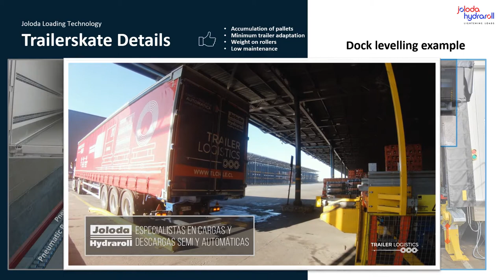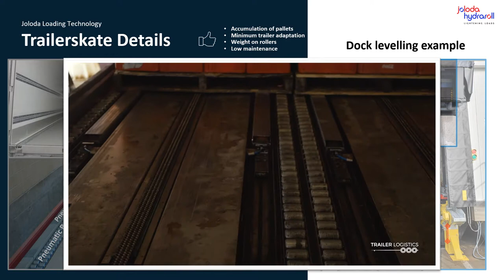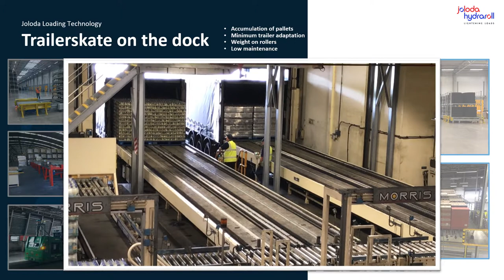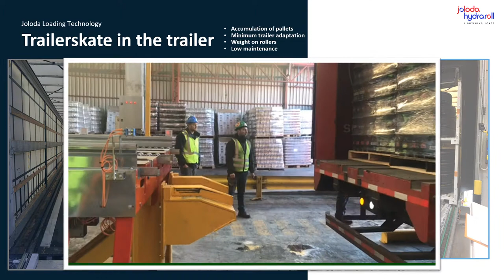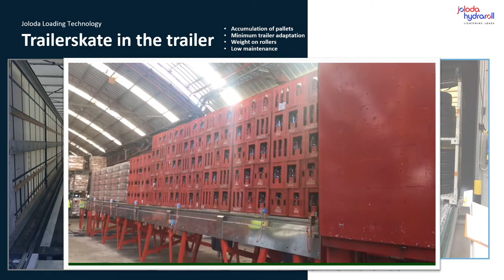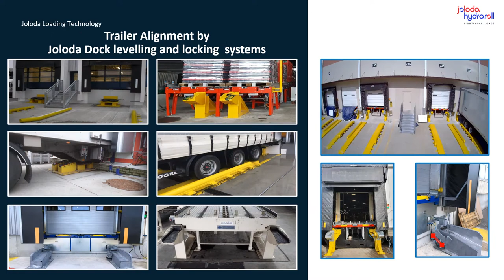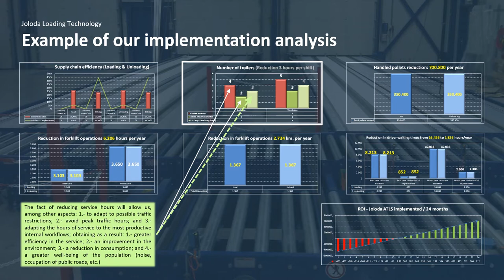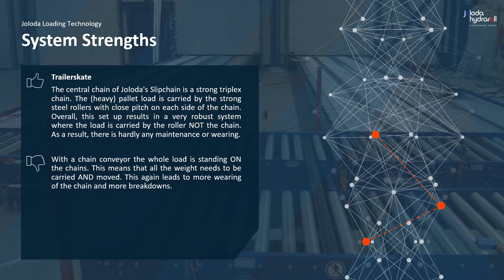D - ATLS Trailerskate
Automatic system for medium and long distances - Transits between production - warehouse (DC) – client:

• Very few adaptations in the trailer
• no motors / no chains – just 4 open tracks
• Ideal for medium or long shuttle distances where larger fleets are operating
• For standard pallets, 1 or 2 variants.
• Pallet loading to the AT(u)L dock can be done by;
• Conveyor, forklift or  AGV

Quantitative Advantages after the installation of our Trailerskate system - Internal cost reduction:

• Reduction in the number of trailers destined for service.
• Elimination of all operating costs during the loading and unloading processes (People / Forklifts).
• Elimination of all accidents during loading and unloading operations (Accidents to people).
• Elimination of all costs caused by damage to merchandise or trailers.
• 85% reduction in waiting times for trailer drivers' during loading and unloading processes.
• Allows a

Qualitative Advantages after the installation of our Trailerskate system - Improving the quality and efficiency of internal operations:

• Creates independence between internal and external processes (Vehicle arrivals).
• Greater flexibility in the face of production and/or logistics changes.
• It allows additional space in loading and unloading on both the dock and on the trailer.
• All the pallets inside the trailer have perfect placement automatically.
• Elimination of internal traffic during loading and unloading operations (Improves people's well-being).